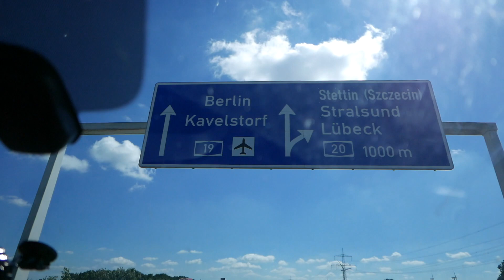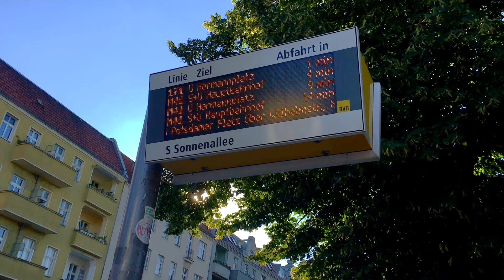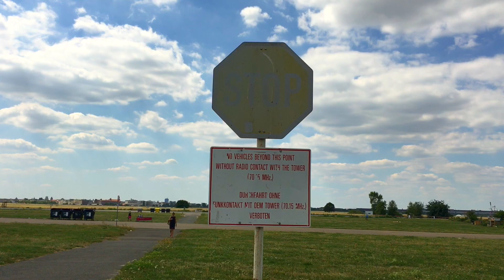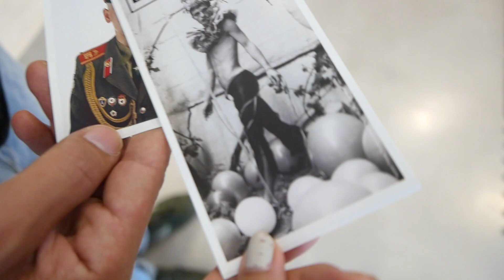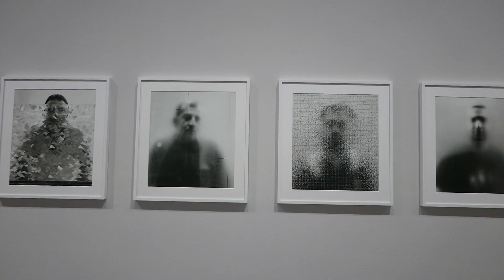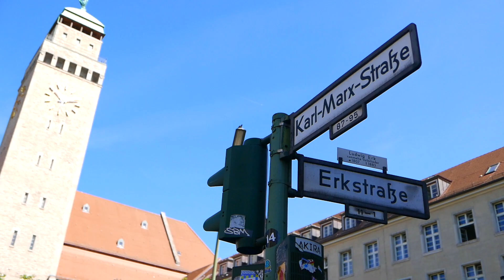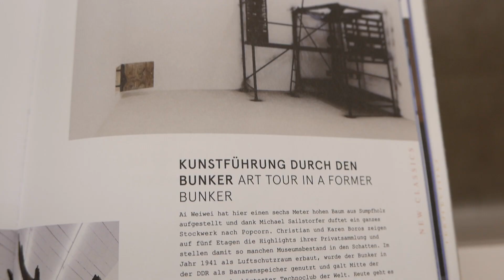BERLIN TRAVEL VLOG | TEMPELHOF & BOROS BUNKER | Vlog 005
I found a rideshare with Blablacar Copenhagen - Berlin for 20 euros, and decided to go visit my friend Ramy!